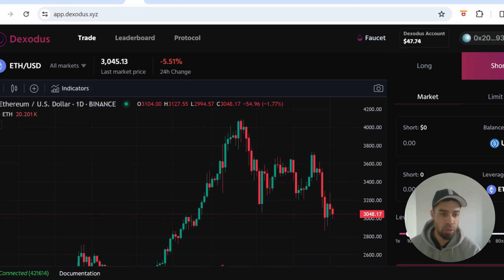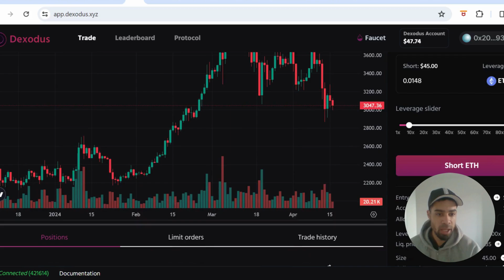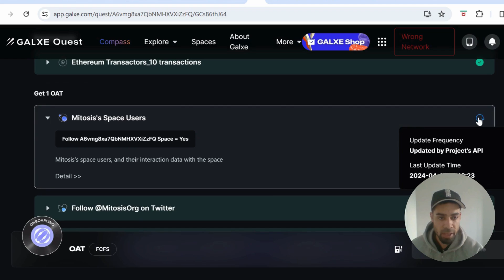Dexodus testnet Phase 3 FREE AIRDROP + Mitosis & Elys tasks! (Time sensitive)